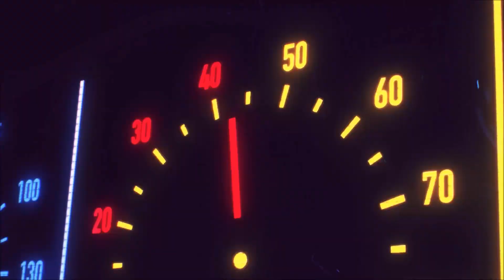ASSASSIN'S CREED MIRAGE #07 : LA GRANDE FUGA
EPISODIO PRECEDENTE
CON COSA REGISTRO
ELGATO HD60+